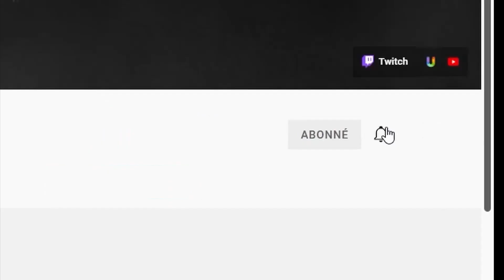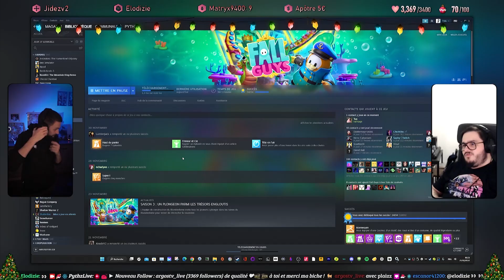🤧 Des team-mates originaux... - (BOÎTE A CLIPS DÉCEMBRE 2022)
⚜️ 𝙀𝙃 𝙋𝙎𝙎𝙎𝙎𝙎𝙏 𝘿𝙀𝙍𝙊𝙐𝙇𝙀 𝙇𝘼 𝘿𝙀𝙎𝘾𝙍𝙄𝙋𝙏𝙄𝙊𝙉 ⚜️

Hello tout le monde, et toujours dans ce format BoiteAClips !
✨  Le mois de Décembre résumé en 5 minutes ! ✨

➤ La "BOÎTE A CLIPS" est un petit format mensuel sur la chaîne, en début de mois, en plus des autres vidéos prévues. Il s'agit d'une compil' des clips principaux réalisés sur lors des streams du mois précédent 🎥 Les vidéos n'auront pas de thèmes précis, réservés pour les BestOf .

Le bô Wouli au montage pour cet épisode.

Vos meilleurs pouces bleus & vos commentaires sont les bienvenus, si vous avez apprécié ce contenu. Merci les BG's 💖